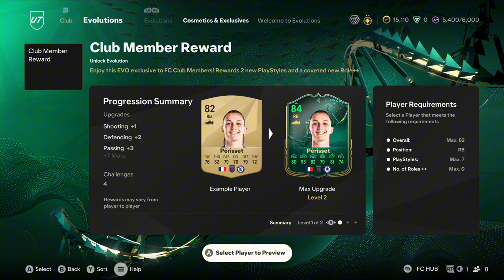EA FC 25 ULTIMATE TEAM | ADUCEM UN NOU JUCATOR LA ECHIPA!?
Alătură-te acestui canal pentru a primi acces la beneficii:
ULTIMATE TEAM Series
Vizionare Placuta